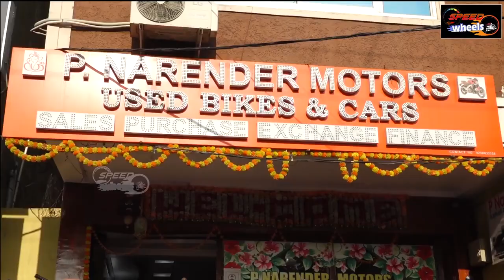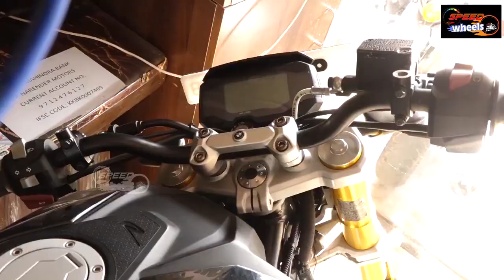Seconds Bikes At Very Low Budget | Used Bikes For Sale | Seconds Bikes In Hyderabad | Speed Wheels